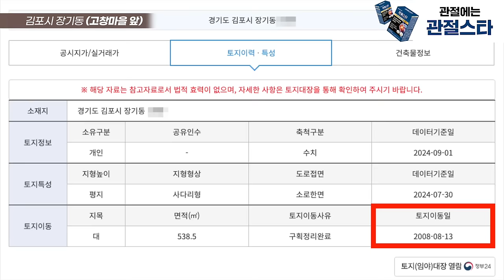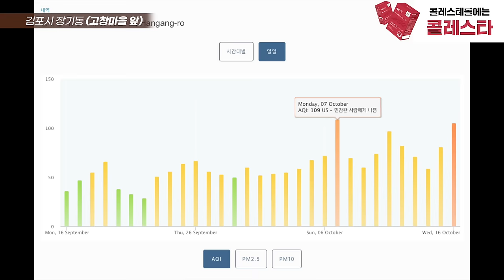답사후, '가성비 마을 베스트'에 살포시 끼워넣었습니다 (현장답사 169)